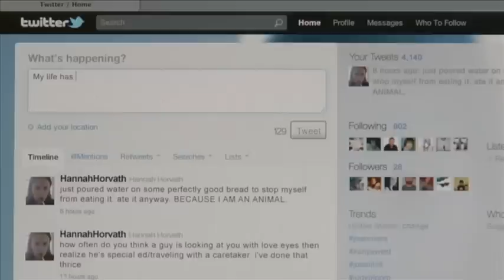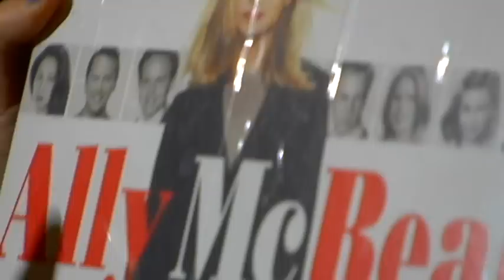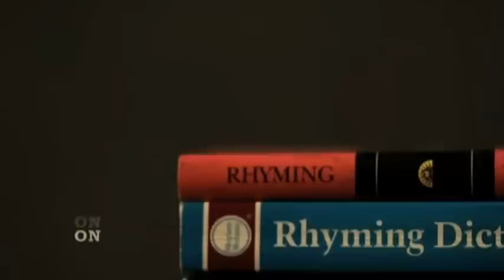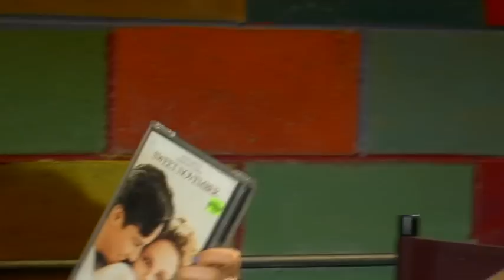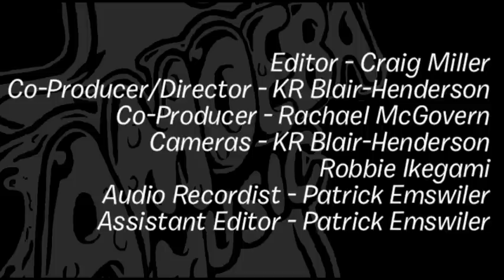Lena Dunham & Lesley Arfin (GIRLS) - What's In My Bag?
Writer/Director Lena Dunham and staff writer Lesley Arfin from HBO's show GIRLS go shopping at Amoeba Music in Hollywood.

Loren Bouchard - Home Movies: 10th Anniversary Megaset (DVD)
Alejando Amenabar - The Others (DVD)
David E. Kelley - Ally McBeal: The Complete Series (DVD)